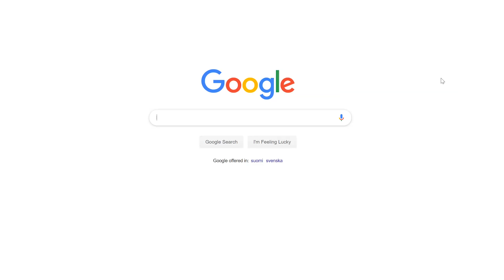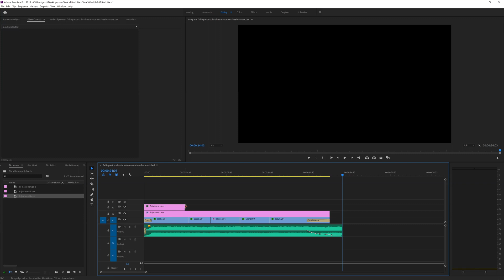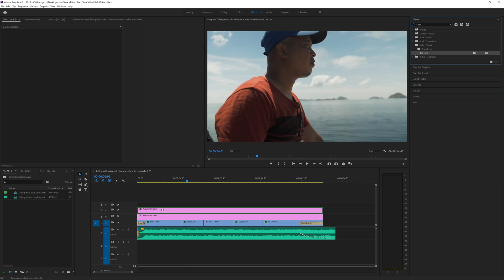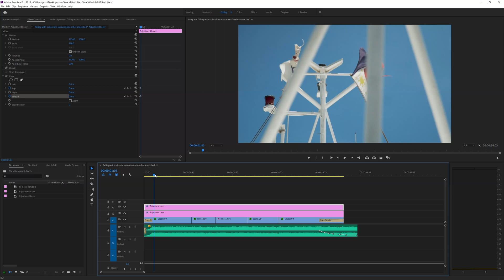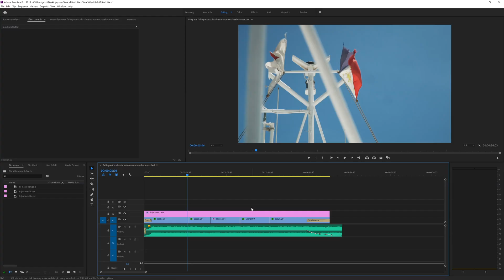HOW To Add BLACK BARS To A Video 2019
How To Add Black Bars To A Video? In this tutorial I teach you 3 simple ways to how to add black bars in Premiere Pro to get that cinematic wide screen look you see in Hollywood movies. Also big youtubers like Peter McKinnon uses these techniques in their b-roll sequences.

EASIEST MUSIC & SFX FOR VIDEOS (2 Months Free)
BEST STOCK FOOTAGE (2 Months free)

MY MAIN GEAR:
MAIN CAMERA
SECOND CAMERA
ULTRA WIDE LENS
CINEMATIC KING LENS
CINEMATIC MEDIUM LENS
BEST TRIPOD EVER
GORILLA POD
BEST CAMERA BAG

HOME STUDIO LIGHTS:
MAIN LIGHT
MAIN LIGHT'S SOFTBOX
SECOND LIGHT
SECOND LIGHT'S SOFTBOX
RGB TUBE LIGHTS
MINI RGB TUBE LIGHT

OTHER GEAR:
CINEMATIC BOKEH LENS
ALL-IN-ONE LENS
ULTRA BRIGHT MONITOR
MY FAVOURITE ND FILTERS
CHEAP TRIPOD
SMARTPHONE MOUNT
CHEAP MONOPOD

DESK GEAR:
EDITING MONITOR
EDITING HEADPHONES